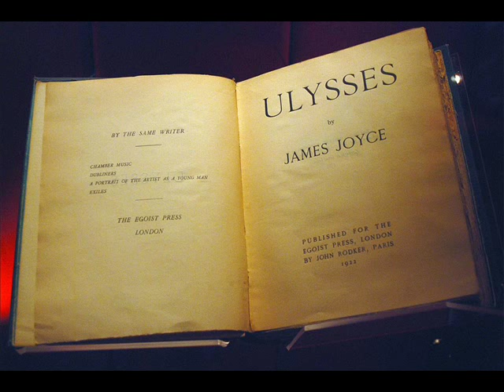J. Joyce - Ulisse - pensieri di Mr Bloom tra le tombe